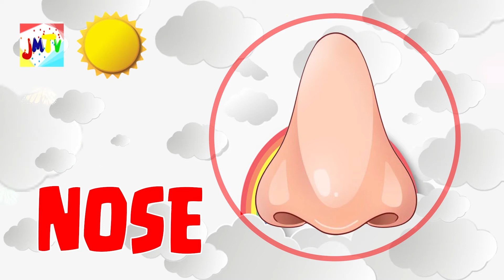A - Z | Things / words / feelings that start with letter A to Z | JMTV